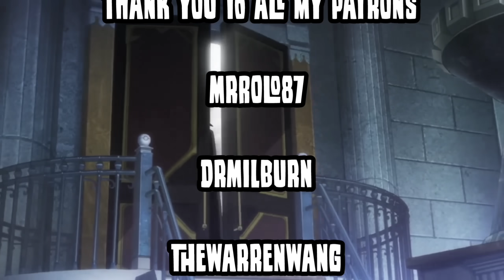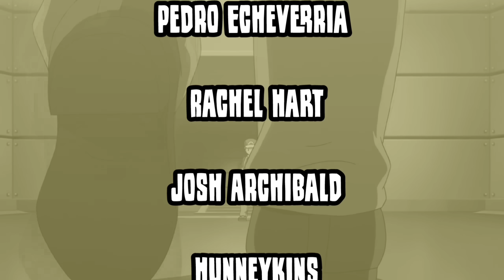*HOW RARE IS CHARCADET IN 2,5 & 10KM EGGS* Odds look good in Pokemon GO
Pokémon Horizons: The Series Celebration Event
▪️How rare is Charcadet in eggs?
▪️New Pokemon Armarouge
▪️New Pokemon Ceruledge

Current microphone